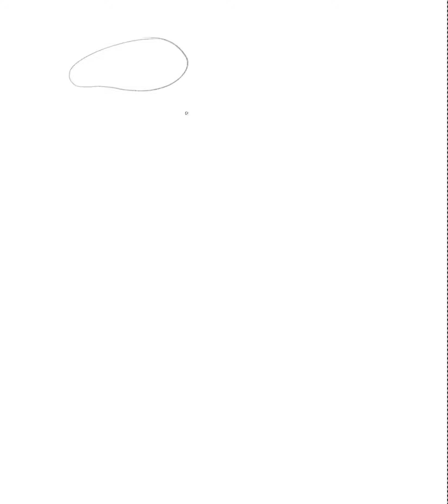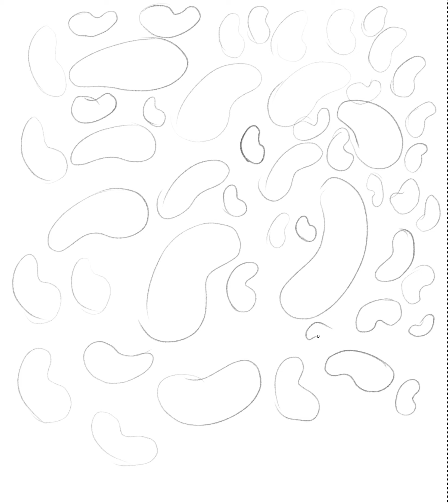The bean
Basic drawing exercise focussing on a bean like shape